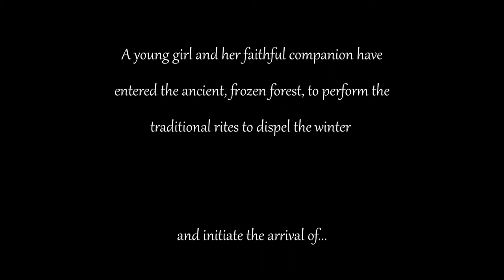Spring - Jason Buhl